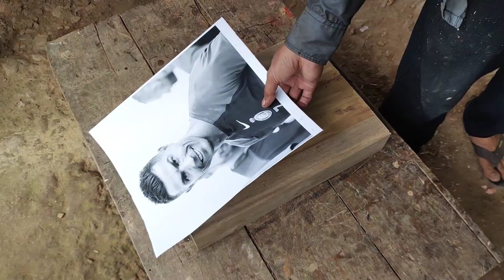Wood carved Cr7 portrait@cristiano